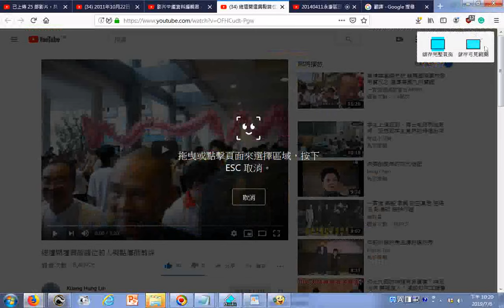總壇開壇興毅諸位前人與點傳師剪綵(桃園健康路20160716)